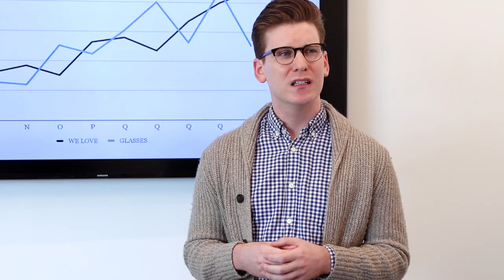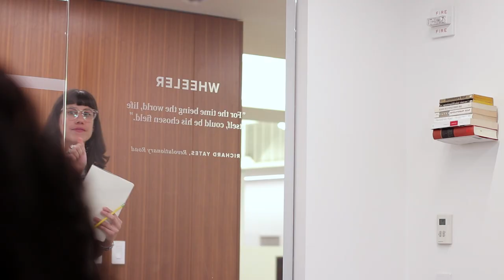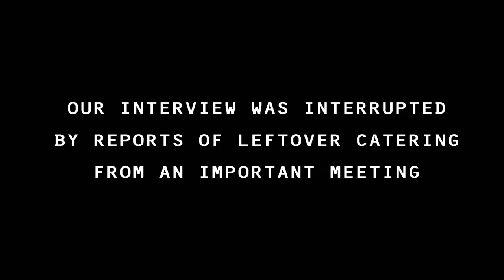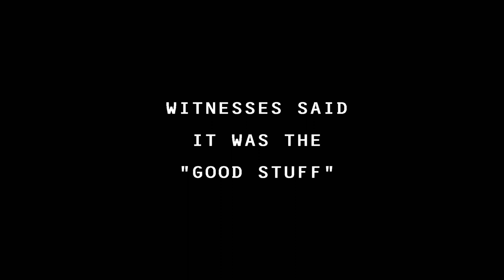Warby Parker Presents Oddcupations: Newsletter Editor in Chief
Warby Weekly is the hottest, most envelope-pushing newsletter at Warby Parker. (Mostly because it's our only newsletter.) Meet the woman who makes it all happen, every single week.